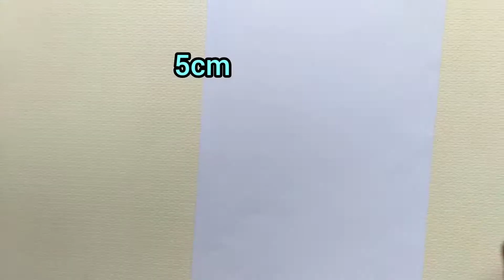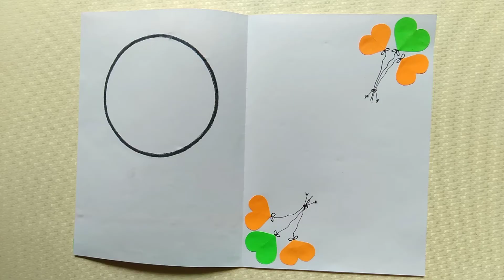Happy Independence Day Card / Independence Day Card Handmade / Greeting Card For Republic Day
hello friends!
                      in this video I will show you how to make a very beautiful Independence day  card in a very simple way ..😃

Retaled Keywords:-